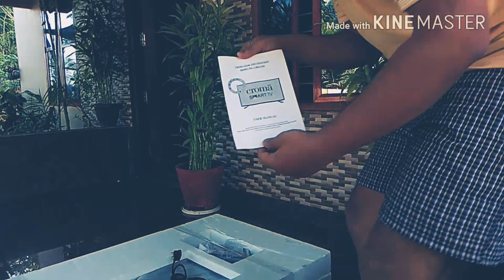Unboxing - CROMA LED TV 122cm SMART TV (48inch)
Slim LCD with LED BACKLIT TECHNOLOGY
RESOLUTION: 1920x1080p
Dynamic Contrast Ratio 200000:1
2xHDMI INPUT FOR SUPERIOR CLARITY
USB PLAYBACK: PLAUS MOVIES, PHOTOS AMD MUSIC
BUILT-IN LAN, WI-FI WIFI CONNECTIVITY AND ACCESS TO APP STORES

2xHDMI
NETFLIX
PLAY STORE
SCREEN MIRRORING